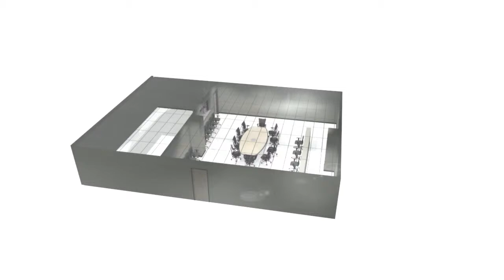Technology Tables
Control Room Consoles for the Ergonomically Designed Control Room Evans’ Technology Tables have been specifically designed to integrate modern technology into a boardroom style meeting table that can be turned into a command center with the touch of a button. Reveal monitors, keyboards, projectors, phones, podia, and more with the touch of a button. Integrated data and power ports slide open from hidden pockets to interface with laptops and peripherals. Each table is a unique job tailored to your requirements.

The Technology Table features sliding or door mounted CPU shelves or can be configured to include rack mounts beneath the table surface. All electronics are properly housed and cooled by the steel frame structure. Our patented waterfall nosing, proper consideration for reach distance, knees space and many other features help keep users comfortable and healthy.

This video shows the unlimited array of Technololgy Tables that can be custom designed for your control room or NOC.  AAPL BIDU GOOG